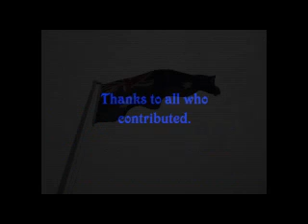History Alive 2011.wmv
History Alive is held at Fort Lytton in Brisbane, Queensland this is a multi time period re-enactment event. Held annually on the Queen's Birthday weekend in June